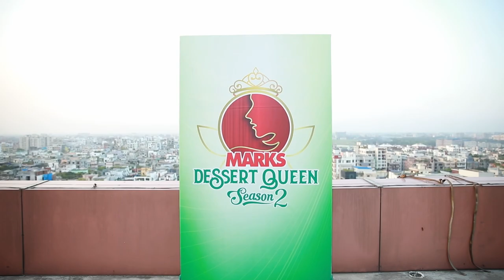Uttara - 2 || Event || MARKS Dessert Queen Season 2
ঢাকার উত্তরায় অনুষ্ঠিত হয়েছে মার্কস ডেজার্ট কুইন প্রতিযোগিতা। প্রতিযোগীদের স্বতঃস্ফূর্ত অংশগ্রহণ এবং সাড়া পেয়ে আমরা আনন্দিত। এক নজরে দেখে নিন উত্তরার ডেজার্ট কুইন প্রতিযোগিতা।